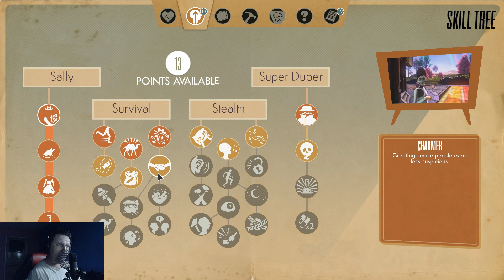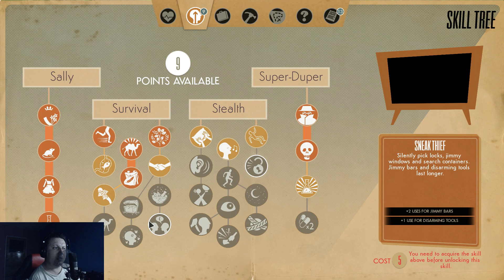We Happy Few Gameplay Walkthrough (PC/1080p/60fps) Full Release Part 19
Welcome to my We Happy Few PC Gameplay Walkthrough PC/1080p/60fps Full Release
We Happy Few released in 10 August 2018 for PC,PS4 and XBOX ONE played on PC in 1080p 60 FPS HD